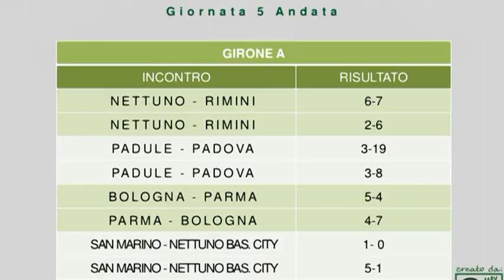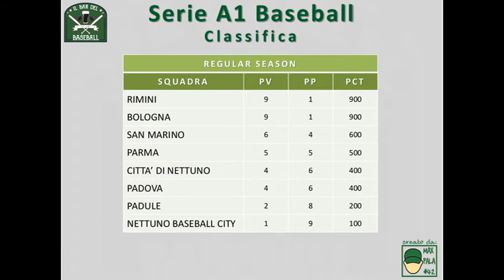EXTRAINNING 7 PUNTATA 1 PARTE - RAVEGNANI - BECCHI - D'ARCAIS - ZANNONI - CALESTANI & MATTIOLI